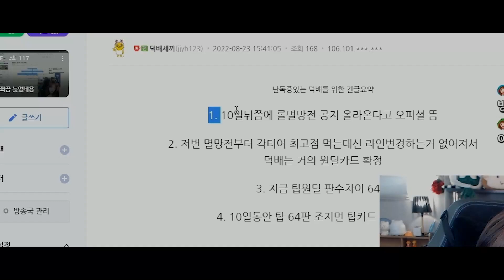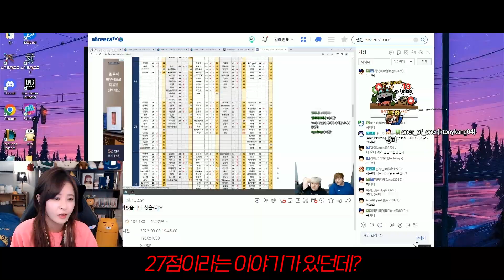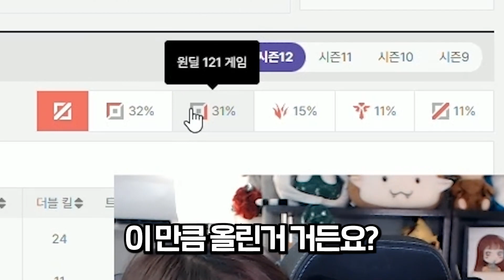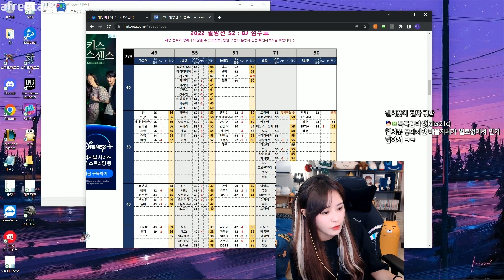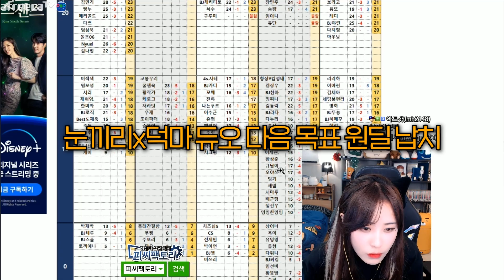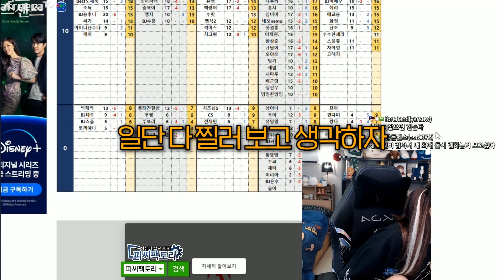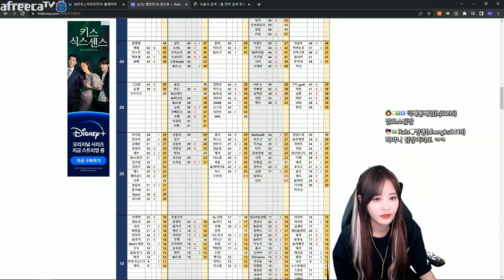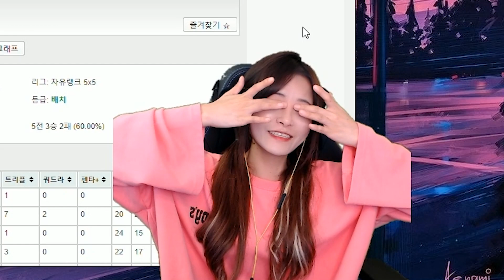안녕하세요 멸망전 다이아 김레인입니다